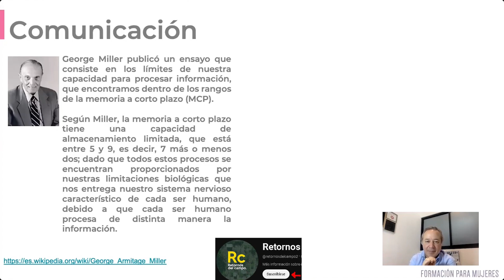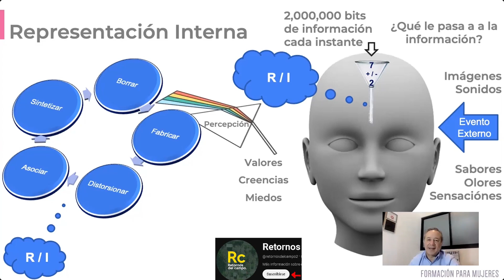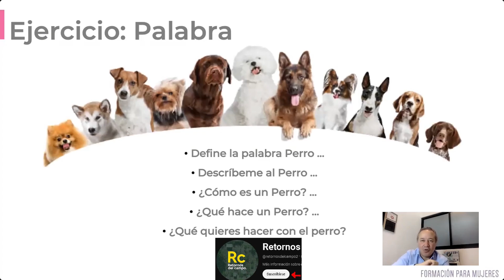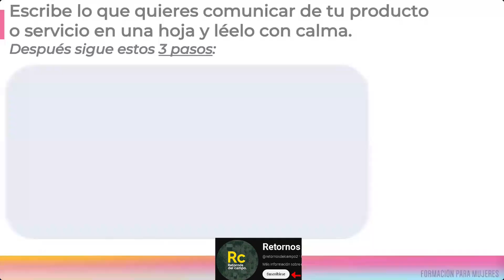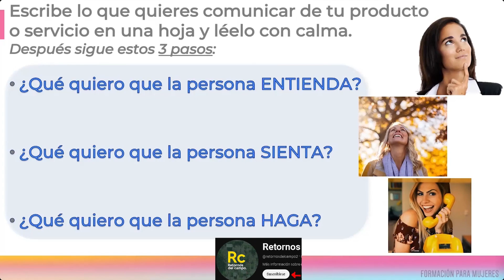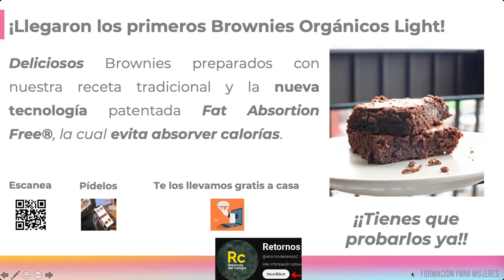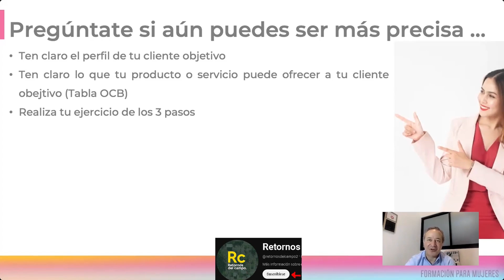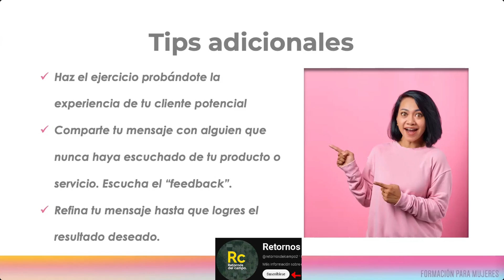Cómo vender un producto: técnicas y ejemplos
¡Hola a todos! Así no se perderán ninguna de nuestras nuevas publicaciones. ¡Gracias por su apoyo y nos vemos en el próximo video!